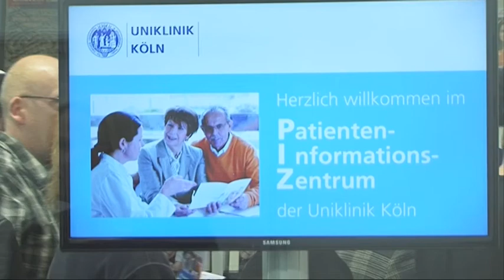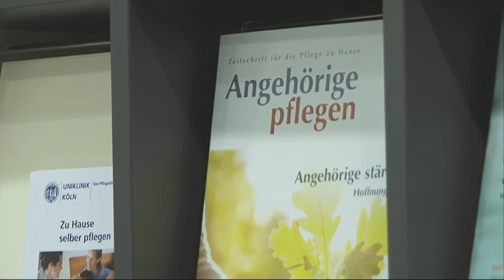Uniklinik Köln: Patienten-Informations-Zentrum PIZ | Eröffnung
Das Angebot des Patienten-Informations-Zentrums (PIZ) richtet sich an alle Patienten der Uniklinik Köln, deren Familien und Freunde. Aber auch Interessierte außerhalb der Uniklinik sind herzlich willkommen.

Möglicherweise wurde bei Ihnen eine Erkrankung festgestellt. Nun möchten Sie mehr darüber erfahren. Sie können sich zum Beispiel darüber informieren, worauf Sie im Alltag achten sollten oder welche Hilfsmittel sinnvoll sind. Wir helfen Ihnen auch, eine Selbsthilfegruppe in Köln zu finden.

Sie haben eine Operation vor sich und möchten wissen, was Sie im Krankenhaus erwartet? Wir geben Tipps für die Zeit vor und nach der Operation. Wir helfen Ihnen auch, Ihre Fragen an den Arzt zu formulieren.

Im Patienten-Informations-Zentrum werden Sie von erfahrenen Experten aus der Pflege beraten. Das Angebot wird von Ärzten, Apothekern und anderen Spezialisten ergänzt.

In unseren Räumen finden Sie ausgewählte Bücher, Patientenbroschüren, Hörbücher und Videos. Unser Fachpersonal hilft Ihnen gerne bei der passenden Auswahl. Sie haben auch die Möglichkeit, sich im Internet zu informieren. Wir zeigen Ihnen, wo Sie wichtige und nützliche Angebote bekommen.

Wenn Sie ein persönliches Gespräch wünschen, vereinbaren wir gerne einen Termin mit Ihnen in unserem Patienten-Informations-Zentrum. Wir bieten regelmäßig kurze Vorträge zu unterschiedlichen Gesundheitsthemen an. Unser Programm können Sie im Patienten-Informations-Zentrum jederzeit einsehen.

Sie finden uns im Zwischenbau des Bettenhauses und LFI-Gebäudes, im Erdgeschoss, Ebene 01 (Anfahrt).
Kontakt und Öffnungszeiten

Öffnungszeiten
Montag bis Donnerstag von 10:00 - 12:00 und 15:00 - 17:00 Uhr
Freitag von 10:00 - 14:00 Uhr
Termine auch nach Vereinbarung möglich

Patienten-Informations-Zentrum (PIZ)
Uniklinik Köln
Kerpener Straße 62
50937 Köln

Web: piz.uk-koeln.de